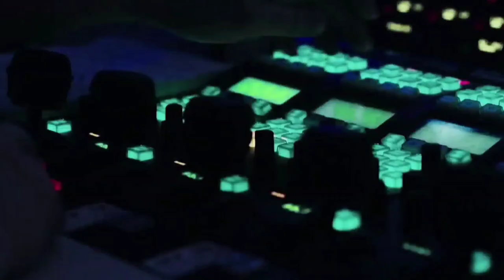TRAILER | EUROVISION 2023 | VOT PENTRU MOLDOVA 🇲🇩 | CONCURSUL MUZICAL EUROVISION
Eurovision 2023 Artists/Songs:

🇦🇱 Albania: Albina & Familja Kelmendi - Duje
🇦🇲 Armenia: Brunette - Future Lover
🇦🇺 Australia: Voyager - Promise
🇦🇹 Austria: Teya & Salena - Who The Hell Is Edgar?
🇦🇿 Azerbaijan: TuralTuranX - Tell Me More
🇧🇪 Belgium: Gustaph - Because of You
🇭🇷 Croatia: Let 3 - Mama ŠČ
🇨🇾 Cyprus: Andrew Lambrou - Break A Broken Heart
🇨🇿 Czechia: Vesna - My Sister’s Crown
🇩🇰 Denmark: Reiley - Breaking My Heart
🇪🇪 Estonia: Alika - Bridges
🇫🇮 Finland: Käärijä - Cha Cha Cha
🇫🇷 France: La Zarra - Évidemment
🇬🇪 Georgia: Iru - Echo
🇩🇪 Germany: Lord Of The Lost - Blood & Glitter
🇬🇷 Greece: Victor Vernicos - What They Say
🇮🇸 Iceland: Diljá - Power
🇮🇪 Ireland: Wild Youth - We Are One
🇮🇱 Israel: Noa Kirel - Unicorn
🇮🇹 Italy: Marco Mengoni - Due Vite
🇱🇻 Latvia: Sudden Lights - Aijā
🇱🇹 Lithuania: Monika Linkytė - Stay (Čiūto Tūto)
🇲🇹 Malta: The Busker - Dance (Our Own Party)
🇲🇩 Moldova: Pasha Parfeni - Soarele Și Luna
🇳🇱 Netherlands: Mia Nicolai & Dion Cooper - Burning Daylight
🇳🇴 Norway: Alessandra - Queen of Kings
🇵🇱 Poland: Blanka - Solo
🇵🇹 Portugal: Mimicat - Ai Coração
🇷🇴 Romania: Theodor Andrei - D.G.T (Off & On)
🇸🇲 San Marino: Piqued Jacks - Like An Animal
🇷🇸 Serbia: Luke Black - Samo Mi Se Spava
🇸🇮 Slovenia: Joker Out - Carpe Diem
🇪🇸 Spain: Blanca Paloma - EAEA
🇸🇪 Sweden: Loreen - Tattoo
🇨🇭 Switzerland: Remo Forrer - Watergun
🇺🇦 Ukraine: Tvorchi - Heart of Steel
🇬🇧 United Kingdom: Mae Muller - I Wrote A Song

Eurovision 2022 Artists/Songs:

Albania: Ronela Hajati - Sekret
Armenia: Rosa Linn - SNAP
Australia: Sheldon Riley - Not The Same
Austria: LUM!X ft. Pia Maria - Halo
Azerbaijan: Nadir Rustamli - Fade To Black
Belgium: Jérémie Makiese - Miss You
Bulgaria: Intelligent Music Project - Intention
Croatia: Mia Dimšić - Guilty Pleasure
Cyprus: Andromache - Ela
Czech Republic: We Are Domi - Lights Off
Denmark: Reddi - The Show
Estonia: Stefan - Hope
Finland: The Rasmus - Jezebel
France: Alvan & Ahez - Fulenn
Georgia: Circus Mircus - Lock Me In
Germany: Malik Harris - Rockstars
Greece: Amanda Tenfjord - Die Together
Iceland: Sigga, Beta & Elín - Með hækkandi sól
Ireland: Brooke - That's Rich
Israel: Michael Ben David - I.M
Italy: Mahmood & Blanco - Brividi
Latvia: Citi Zēni - Eat Your Salad
Lithuania: Monika Liu - Sentimentai
Malta: Emma Muscat - I Am What I Am
Moldova: Zdob și Zdub & Frații Advahov - Trenulețul
Montenegro: Vladana - Breathe
Netherlands: S10 - De Diepte
North Macedonia: Andrea - Circles
Norway: Subwoolfer - Give That Wolf a Banana
Poland: Ochman - River
Portugal: Maro - Saudade, Saudade
Romania: WRS - Llámame
San Marino: Achille Lauro - Stripper
Serbia: Konstrakta - In Corpore Sano
Slovenia: LPS - Disko
Spain: Chanel - SloMo
Sweden: Cornelia Jakobs - Hold Me Closer
Switzerland: Marius Bear - Boys Do Cry
Ukraine: Kalush Orchestra - Stefania
United Kingdom: Sam Ryder - Space Man